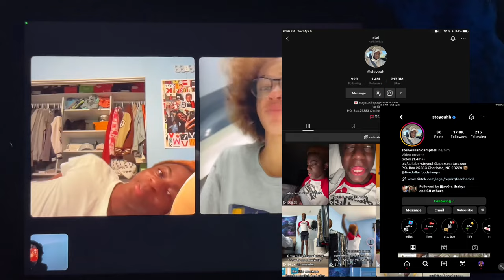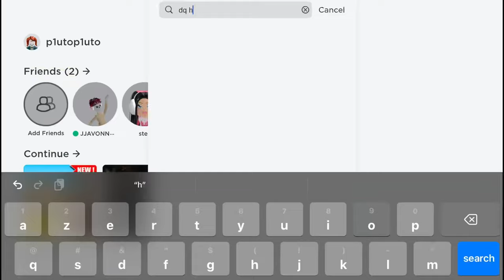Playing Roblox With Friends /